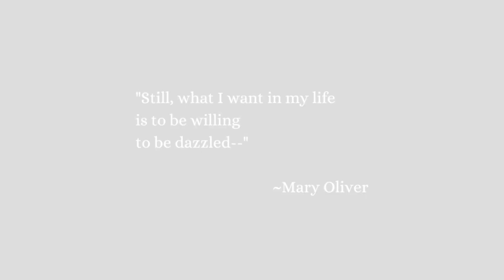laundry sadness & the indie artist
I'm always gonna want to be feeling like a star.

XO,
SMB